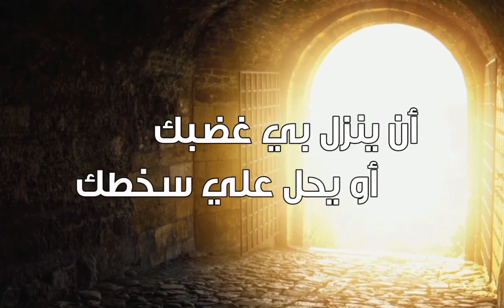دعوة صباحية | دعاء النبي ﷺ عندما يشتكي حاله إلى الله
لمشاهدة  جميع حلقات برنامج منازل الروح  رمضان 2021